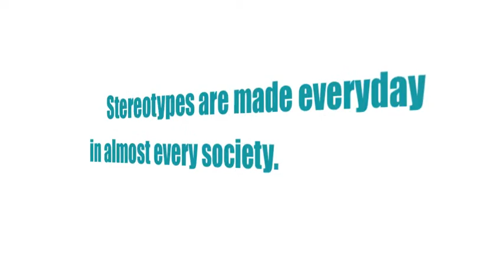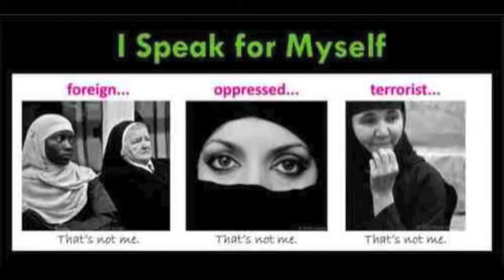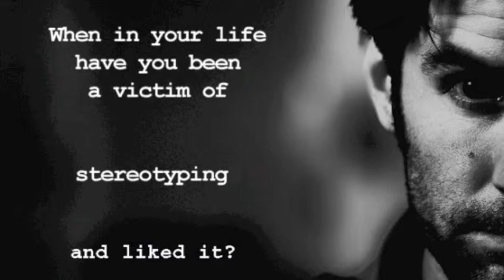Stereotypes ALICIA OLUHARA